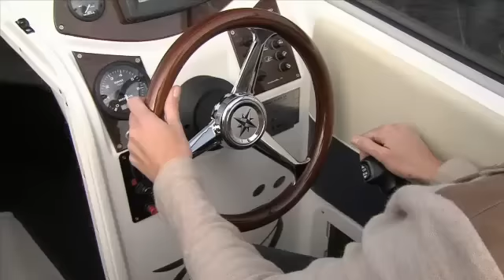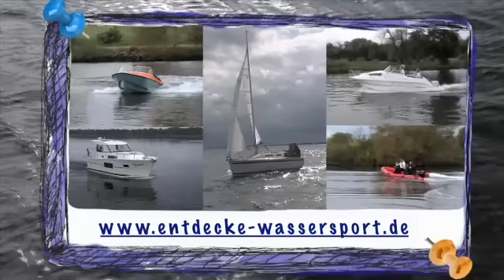Entdecke Wassersport - Die neue 15 PS-Regelung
Boote mit einer Motorisierung von bis zu 15 PS (11,03 KW) dürfen in der Wassersportsaison 2013 erstmals ohne Führerschein gefahren werden. Die neue Regelung gilt auf allen Bundeswasserstraßen (binnen- und seewärts) mit Ausnahme des Rheins.